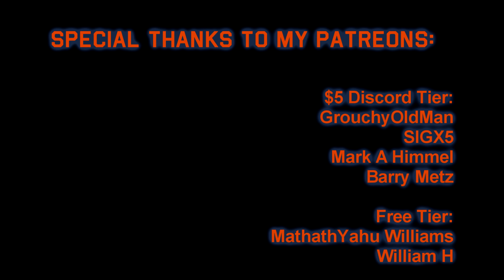War Thunder - France 11.7: This Hilarious Prank * * *Never* * * Gets Old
funni
k o m e d y